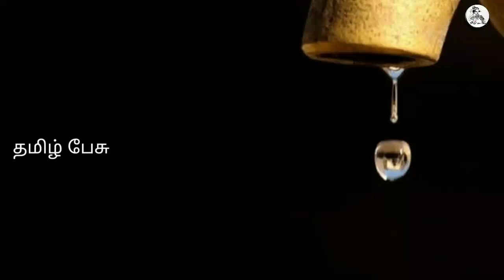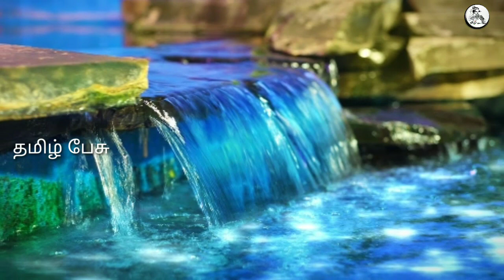வீட்டில் வைக்கக் கூடாத பொருட்கள் ! இப்படி வீட்டில் இருந்தால் என்ன நடக்கும் தெரியுமா ?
வீட்டில் வைக்கக் கூடாத பொருட்கள் ! இப்படி வீட்டில் இருந்தால் என்ன நடக்கும் தெரியுமா ? தெரிஞ்சுக்கணுமா கட்டாயம் இந்த வீடியோவை பாருங்க !

Tamil pesu

Like பண்ணுங்க
Share பண்ணுங்க